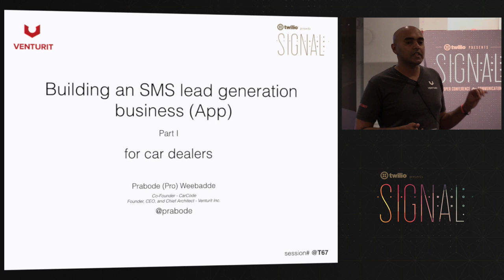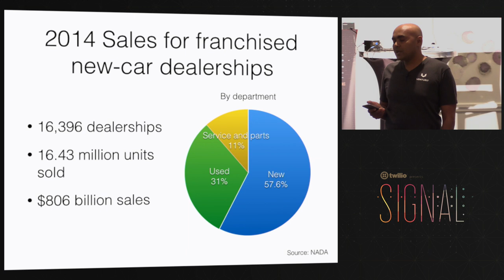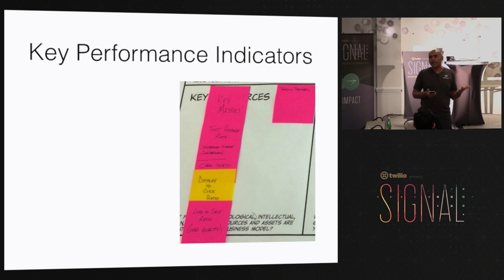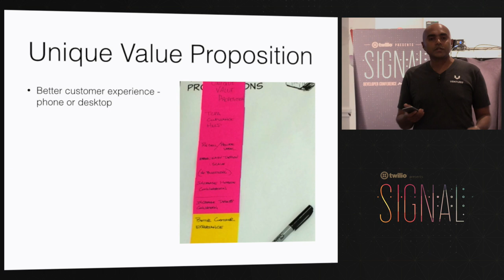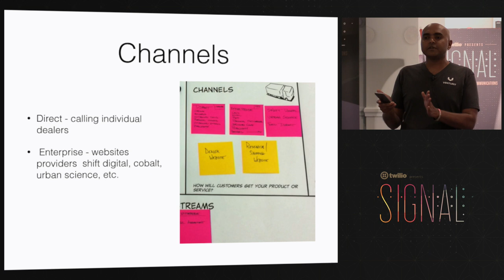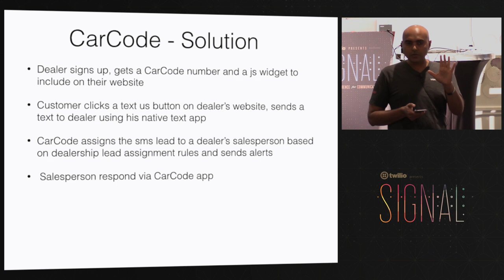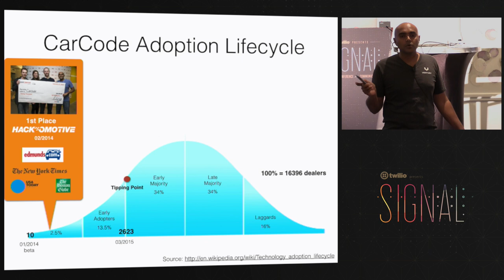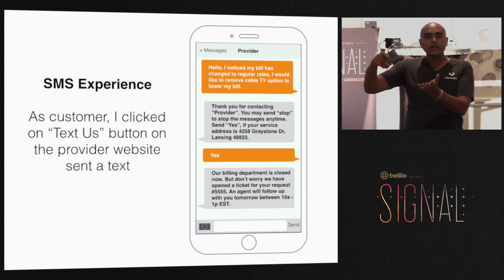IMPACT | Building an SMS lead generation business for car dealers - Prabode Weebadde (CarcodeSMS)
Building an SMS lead generation business (App) for car dealers - Prabode Weebadde (CarcodeSMS) Register to attend SIGNAL 2016